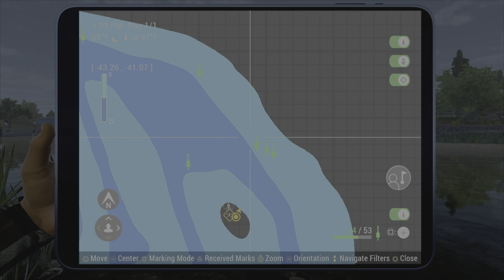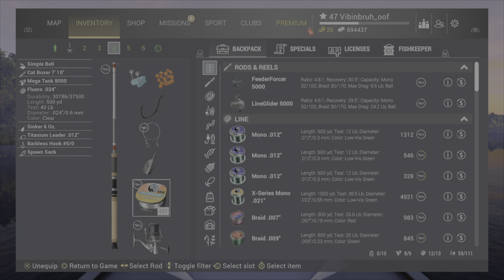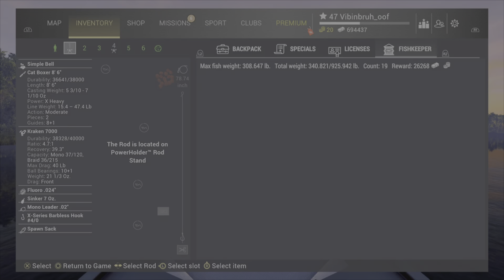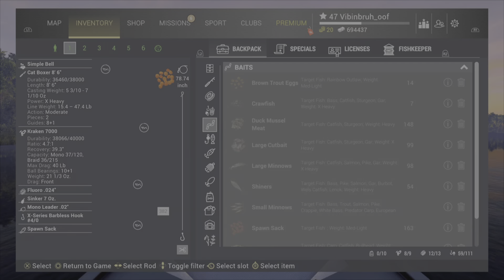Fishing planet - Sturgeon grinding tips and advice - San Joaquin - Night time peaks are best